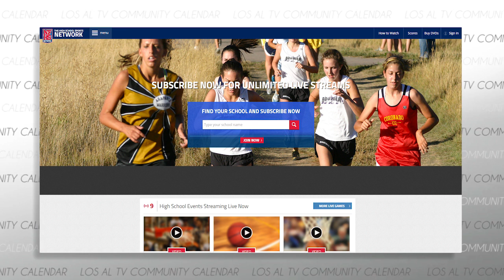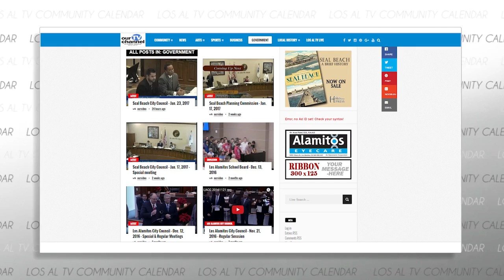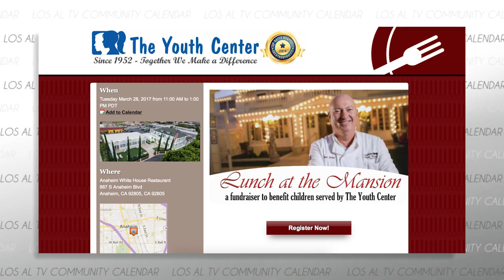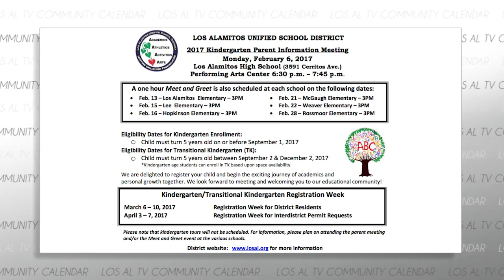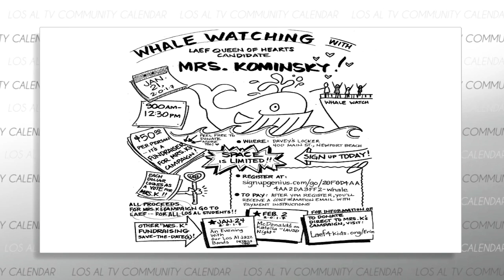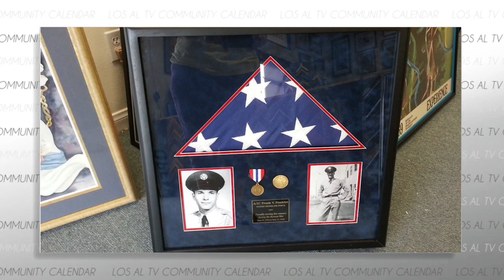Community Calendar - February 1st, 2017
Los Al TV's Community Calendar hosted by Mallory Sullivan.